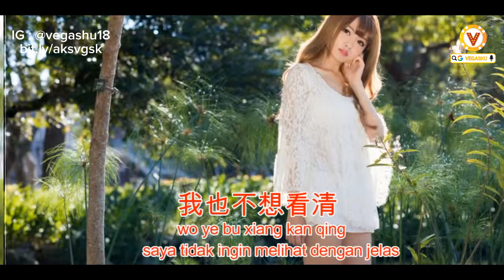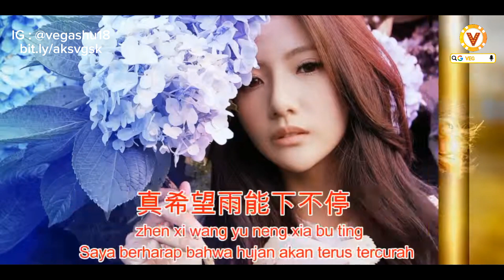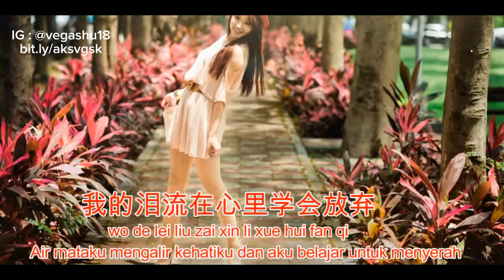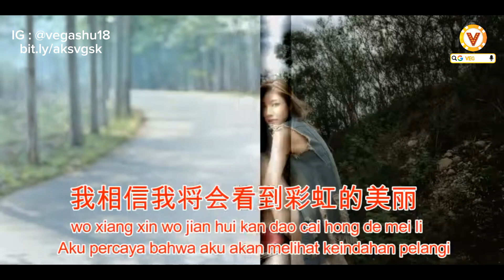YU AI - RAINIE (Lyrics Video)